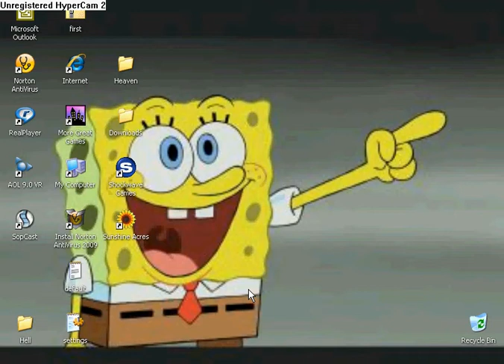Armadillo run-Track 1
The one track id currrently like to share with you.